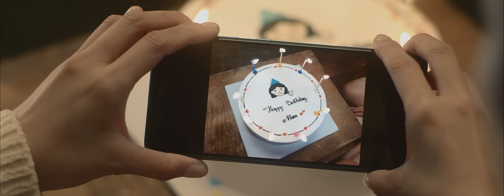Yêu Thầm | Hoàng Yến Chibi x Tlinh x TDK x Lyly | Official Music Video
Executive Producer: Minh Đạt Nguyễn

Music Composer: Lyly - TLinh - TDK
Composer: Lyly
Music Producer: TDK - Bố Thỏ Heo
Guitarist: Phú Nguyễn
Recorded at NHP Studio
Mixing & Mastering: Bố Thỏ Heo

Singer: Hoàng Yến ft. TLinh, TDK
Starring: Tuấn Minh, Hoài Khánh

Communication manager: Tân Cao
Social media manager: Jay Jay
Artist Manager: Hồ Hương Giang
Artist Assistant: Nguyễn Tiến, NK Hoàng

Director: Nguyễn Lê Trung Hải
Director of Photography: Nghĩa Phùng
Producer: Victoria Thuý Vy – Võ Công Chí Hiếu
Line Producer: Minh Trương
Production Coordinator: Lê Ngân
Assistant Producer: Nguyễn Thiện Nhân
Focus Puller: Phạm Phú Cường
Gaffer: Hồ Hữu Luân
Lighting Equipment: K-Light
Camera Equipment: Starvn
Art Director: Khô Queo Trương – Liên Trịnh
Prop Master: Thức DA, Ku Bo
Stylist: Freddy Nguyễn
Stylist Assistant: Tuấn Kiệt
Makeup: Nguyễn Duy Hậu
Hair Stylist: Richie Võ
Makeup Assistant: Ngọc Nguyễn
Behind The Scene: Linh Lê, Ròm Nguyễn
Catering: Khánh Ngọc

Editor: Nguyễn Lê Trung Hải
Color Grading:  Nguyễn Trọng Thuỳ Khanh

Still Photographer: Trịnh Duy Linh
Artwork: Chili 37 Degrees
Designer: Maxk Nguyễn, Mr. Cá
Project Manager: Tiez

Special Thanks to: SAMSUNG
Music Partner: YINYANG
Media Partner: METUB NETWORK

Thanks to
Nắp Ấm Homestay
Nhà Trăng Homestay
Đương Coffee